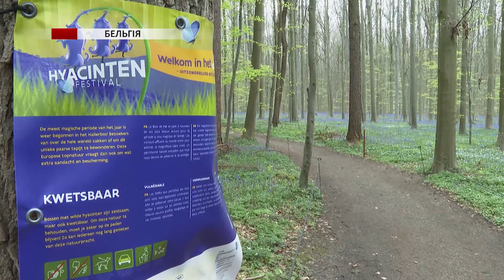Килим із дзвіночків знову прикрасив «Синій ліс» у Бельгії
У лісі Галлербос, що біля Брюсселя зацвіли мільйони дзвіночків. Через них цей ліс називають синім, бо квіти утворюють величезний синій килим.